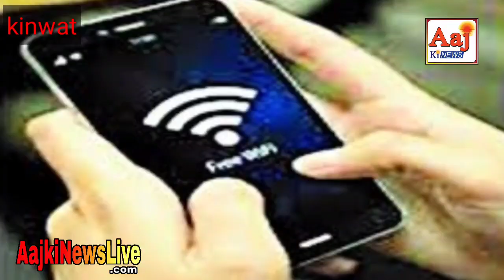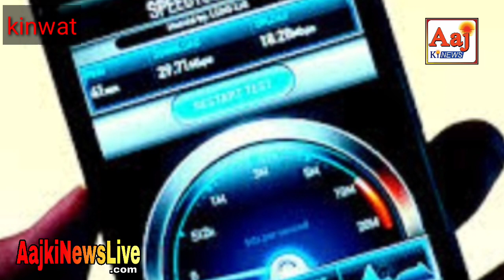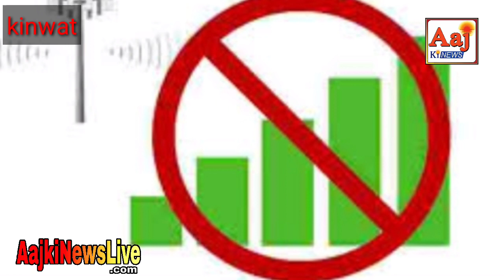Kinwat किनवट BSNL नेटवर्क बहुत ज्यादा परेशान कर रहा है किनवट की जनता bsnl ऑफिस में जाकर क्या कहा